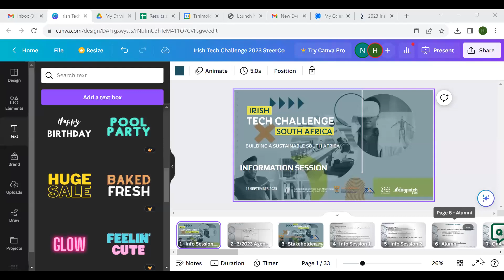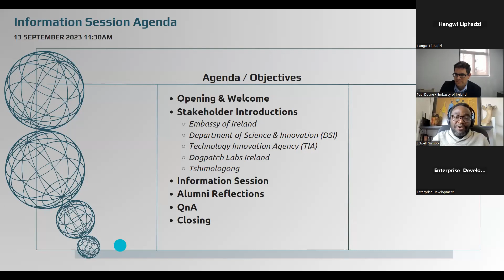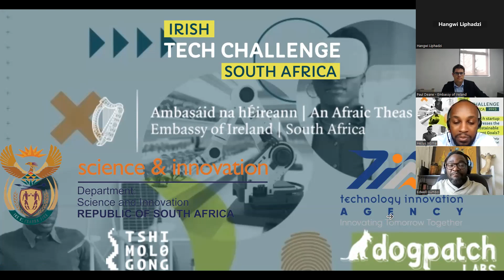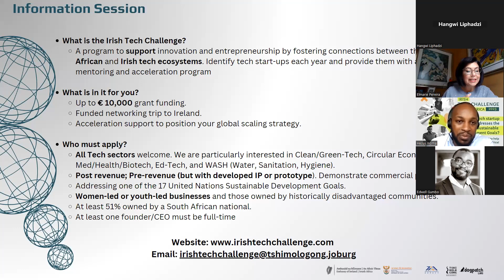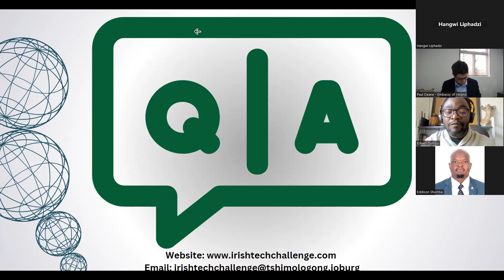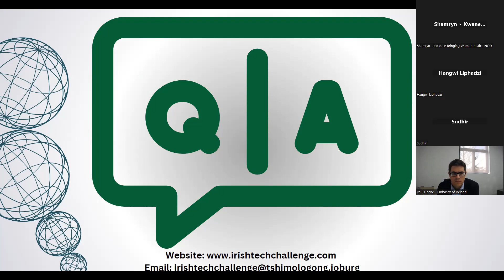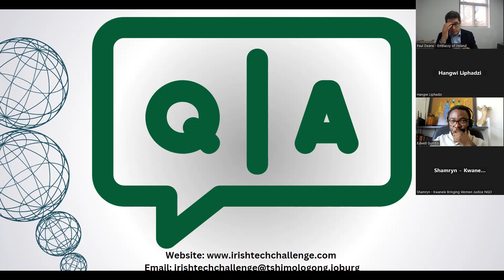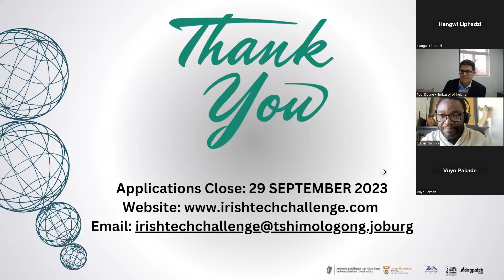Irish Tech Challenge South Africa 2023 Information Session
The Embassy of Ireland in South Africa, in partnership with the Tshimologong Digital Innovation Precinct, the Technology Innovation Agency (TIA), Department of Science & Innovation & Dogpatch Labs Ireland bring the Irish Tech Challenge SA 2023.

The programme seeks to provide pre-acceleration support to tech startups, and provide them with access to partners and markets in Ireland.

On the 13th of September 2023, we hosted an online Information Session to give more information on the programme and to respond to any questions that applicants had.